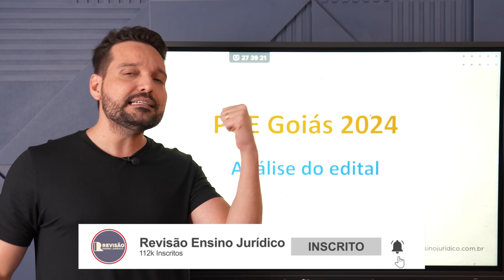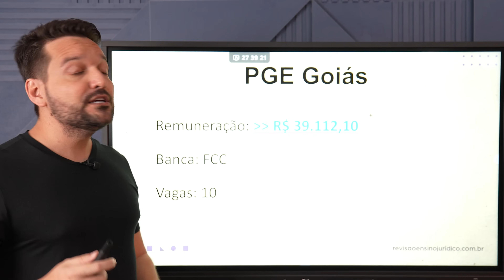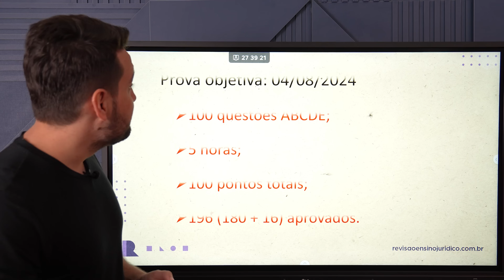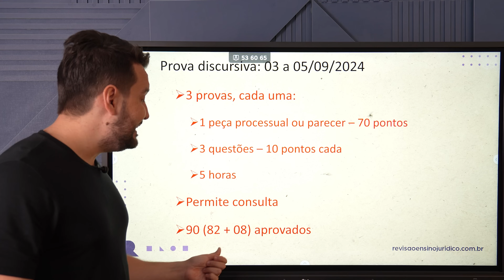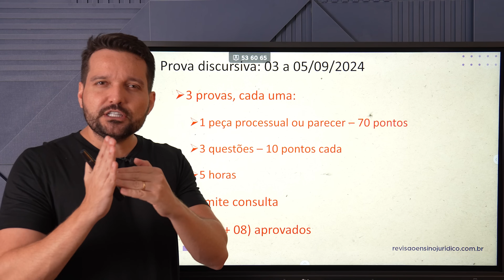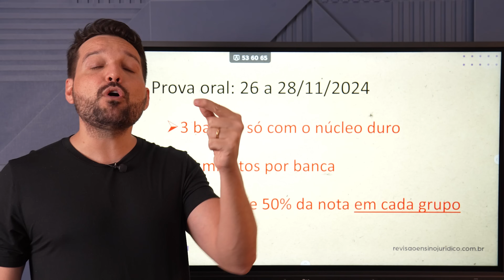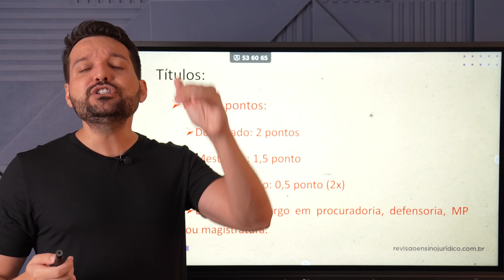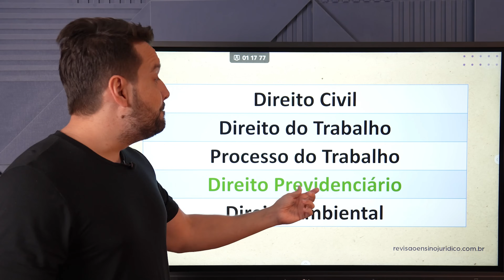ATUALIZAÇÃO: PGE/GO - ANÁLISE DO EDITAL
Sejam bem-vindos ao Revisão Ensino Jurídico! ⚡

Acompanhe o Revisão também nas mídias sociais!
 Aqui você tem aceso aos nossos lançamentos de cursos, dicas, notícias etc.
Aqui você recebe dicas e materiais exclusivos!
➡️ Acesse nosso site para ter acesso aos MELHORES CURSOS PREPARATÓRIOS PARA CONCURSOS DE PROCURADORIAS